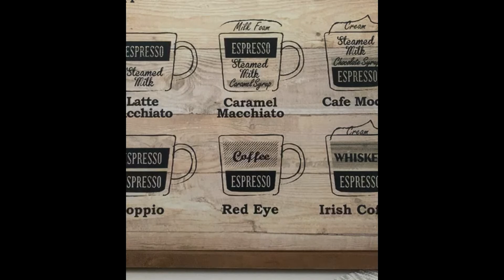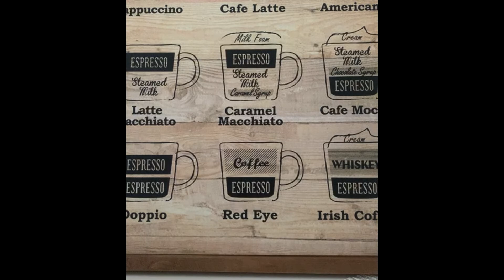Highlight 0:50 - 5:50 from UPDATE AT THIS MOMENT 😅